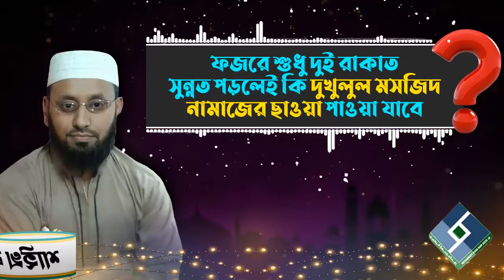ফজরে শুধু দুই রাকাত সুন্নত পড়লেই কি দুখুলুল মসজিদ নামাজের সাওয়াব পাওয়া যাবে│শাইখ কাজী মিজান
Present by.
Al Huda Wan Noor Foundation
প্রশ্নঃ- ফজরে শুধু দুই রাকাত সুন্নত পড়লেই কি দুখুলুল মসজিদ নামাজের সাওয়াব পাওয়া যাবে
উত্তর দিয়েছেনঃ- শাইখ কাজী মিজান